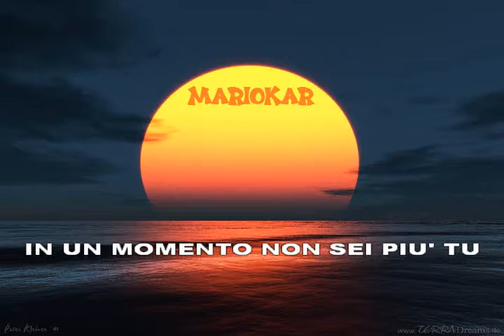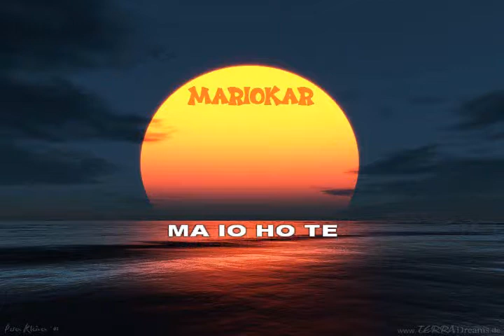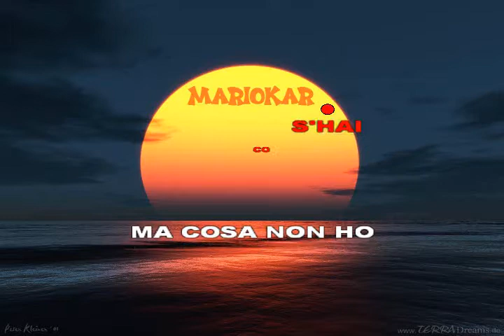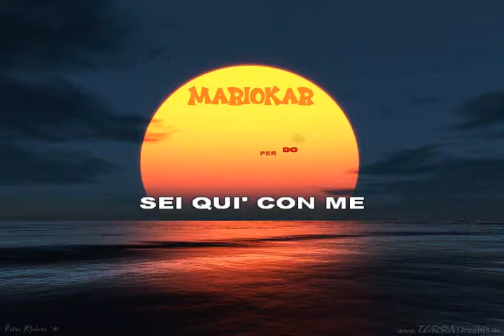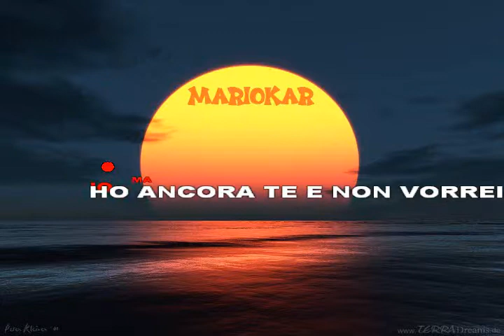Audio 2 Io ho te karaoke